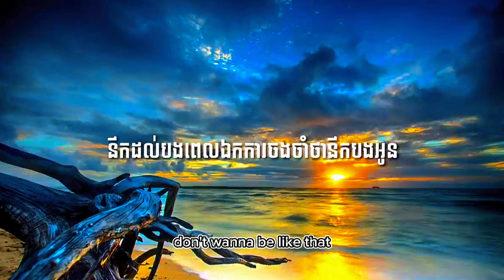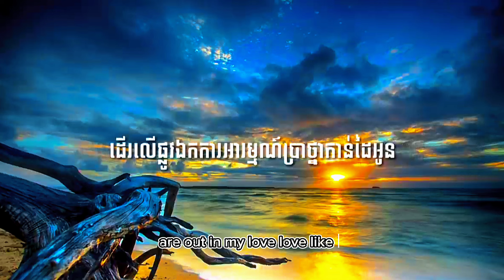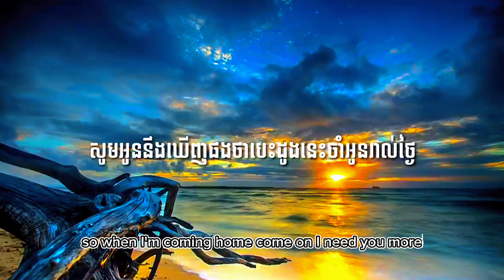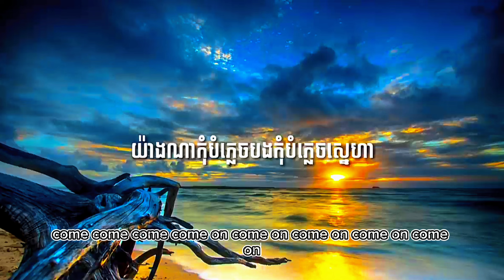កុំបំភ្លេចបង chord || Kom Boplaj b || (Do Not Forget Me ) _©®_ [ Lyrics video]|| Cover By : Som Mean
+ជ្រើសរើសបទចម្រៀងល្បីៗនៅទីនេះៗជា Link សម្រាប់ស្ដាប់ចម្រៀងថ្មីៗសូមជ្រើសរើសខាងក្រោមនេះ .សូមអរគុណ🙏👇👇
+ បទ មនោសញ្ចេតនា❤️🥳